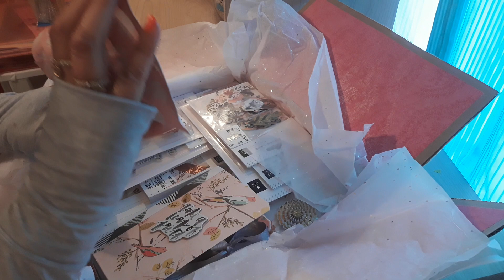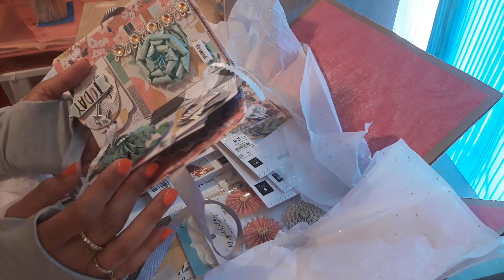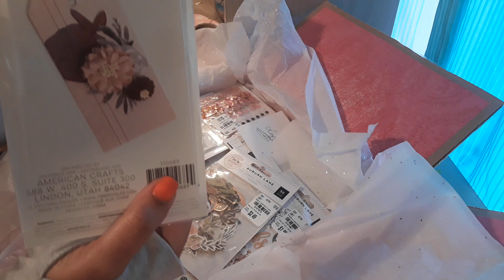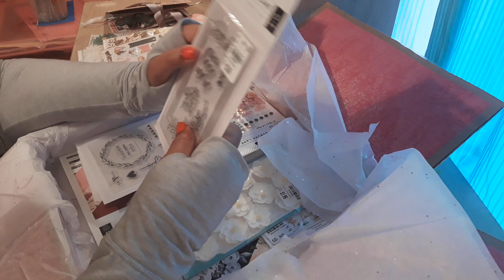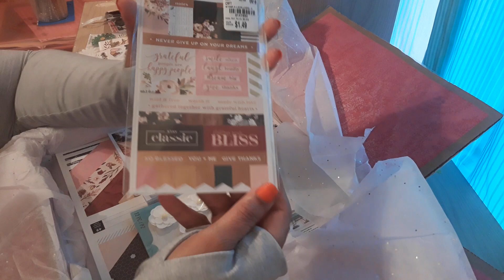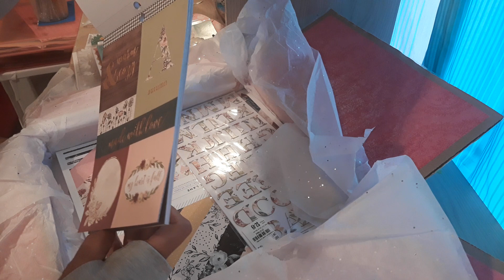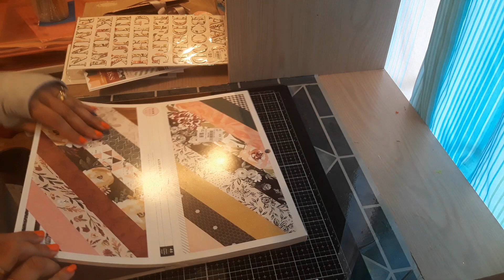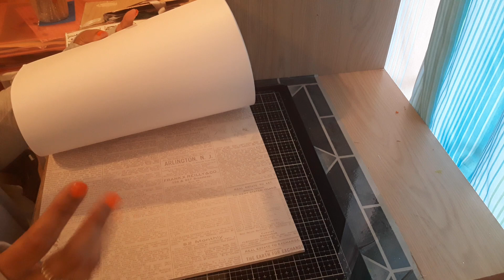🦋My Giveaway Winnings from Ralayla Creates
Hi guys!!! I'm so excited to unbox what I won from Ralayla Creates giveaway!
Thank you for your kindness and support to my channel.

Thank you so so much Marti, I feel so blessed.  YOU ROCK!!!